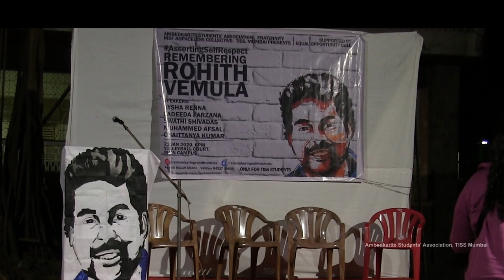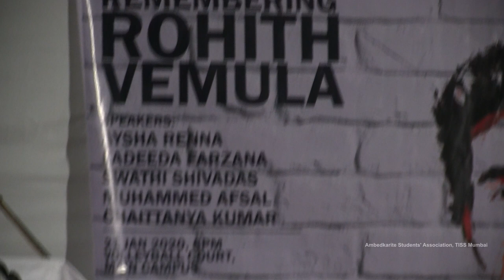Asserting Self Respect | Remembering Rohith Vemula 2020 | trailer Ft. Renna & Ladeeda | TISS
Asserting our voice, Asserting our Self Respect.
Neel Salaam, Assalaam, Intifada Inquilab.
The astounding event conducted by Ambedkarite Students' Association, Fraternity, MSF, and Spaceless collective TISS on 21st January 2020 was one of the foremost Ambedkarite and bahujan students junctures happened in TISS campus in later a long time. Tragically, due to the exorbitant scenes created by certain forces on campus, the recordings and photographs of the program were kept on hold by the administration.
In the view of Dalit History Month, we pay tribute to Rohith Vemula, who have opened up with courage the conversation on systemic casteism on university campuses.

Finally, here we are presenting the promo video of the speeches.

On April 30th, 6 PM full recordings will be streaming through ASA TISS YouTube channel.